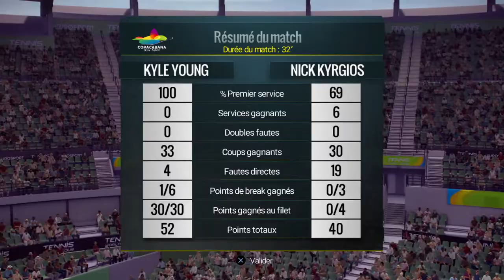Tennis World Tour Carrière